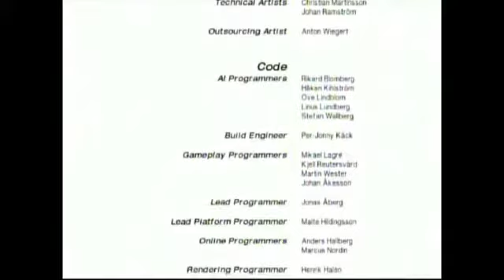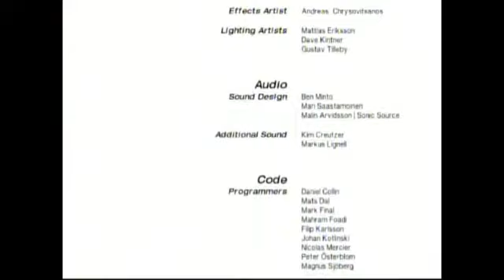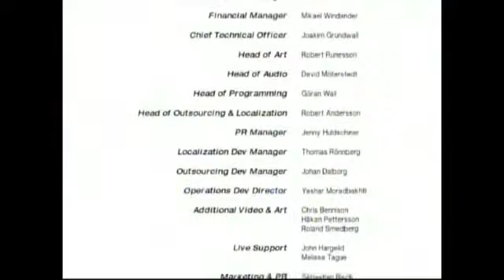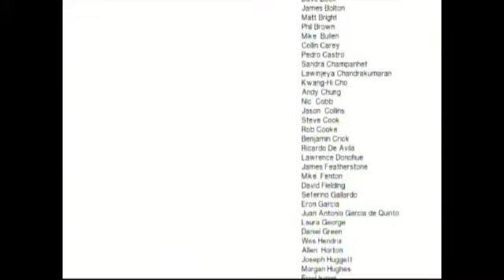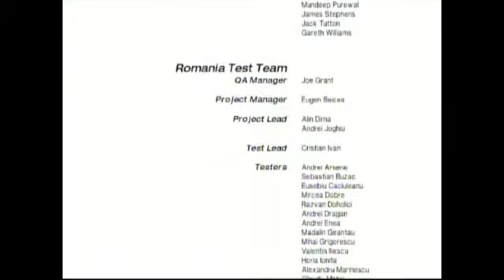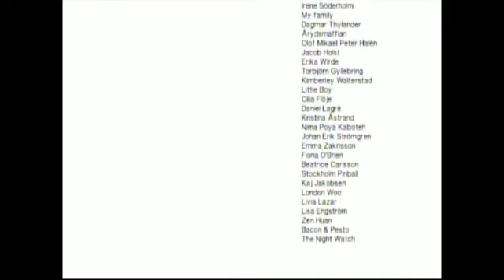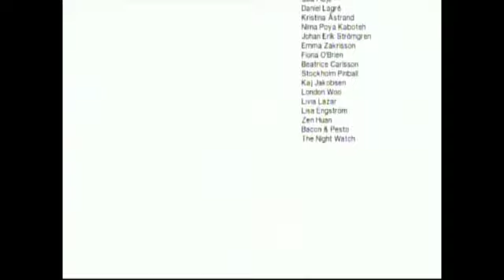Mirror's Edge Part 17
Mirror's Edge